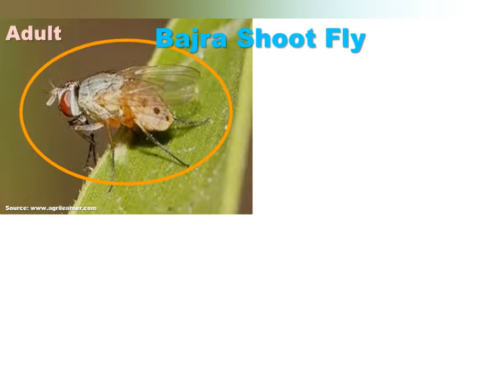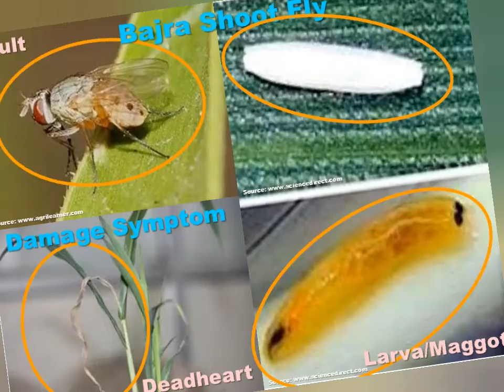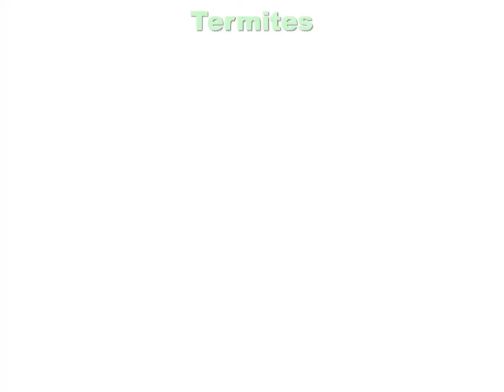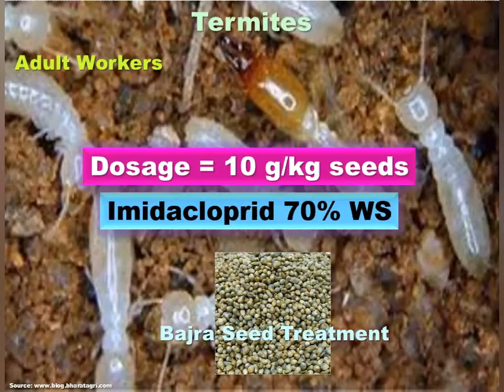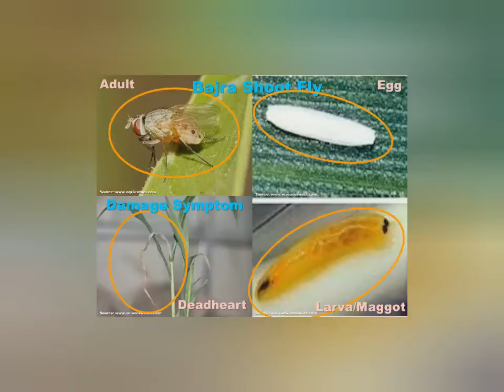సజ్జ పంటలో కాండం ఈగ & చెదపురుగుల నివారణకు విత్తనశుద్ధి మందు/Bajra Seed Treatment for Termite Control